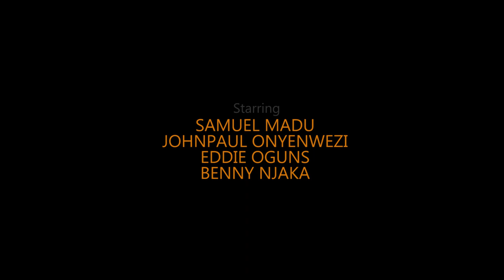Gangs Of Jtown (First Official trailer)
The first trailer to the first of its kinda Jos based web  series "Gangs Of J-town"